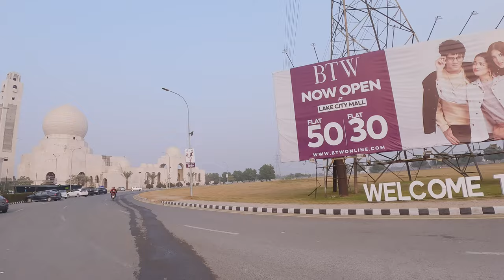Lake City Lahore Drive & Drone Shots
Drone and driving shots of Lake City Lahore

PC Specs:
GPU: ASUS ROG Strix RTX 3070 Ti
CPU: Intel Core i7-12700K
RAM: XPG Lancer DDR5 32GB 5200Mhz
SSD: Samsung 980Pro 1TB
HDD: Seagate Barracuda 2TB, 4TB

- Tags -